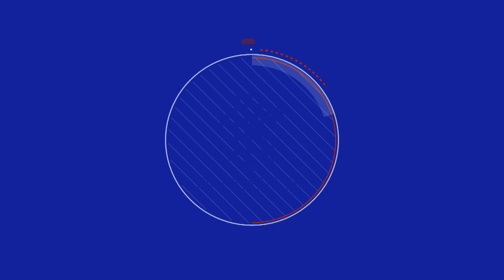PRESS CONFERENCE | Lee Hodson | 30 Mar 2017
Defender Lee Hodson is enjoying his work under new boss Pedro Caixinha.